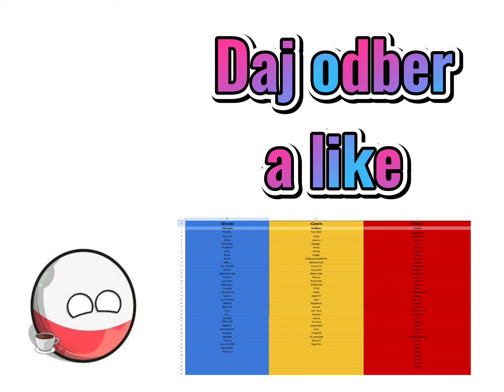Bude MEDZINÁRODNY EVENT!!!